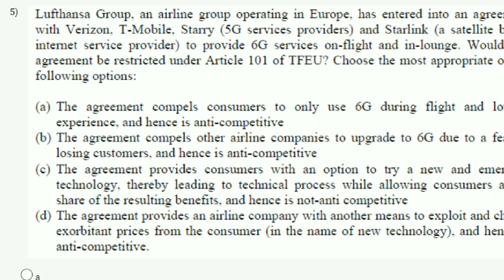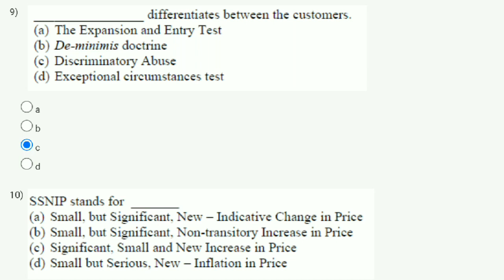Intellectual Property Rights And Competition Law Week 5 Quiz Assignment Solution | NPTEL 2023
nptel 2023 solution
week 5 solution
swayam 2023 august course solution